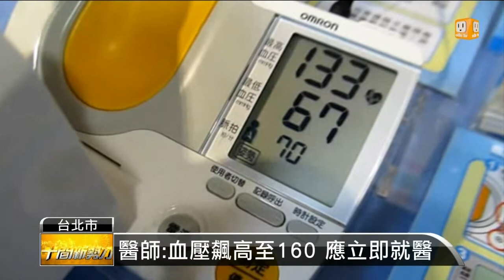【2013.05.30】便民服務 全台五百超商設血壓機 -udn tv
近年來國人飲食習慣改變，導致高血壓年齡層逐漸下降，最近就有基金會與便利超商合作，在全國575間超商據點內，設置血壓機，供民眾免費測量，民眾只要在六月一號的活動首日，上午10點至12點，前往超商測血壓、量腰圍，就可獲贈柳橙汁1瓶，每天限量七十瓶。主辦單位還準備了11萬杯免費咖啡，打算贈送給前來量血壓的民眾。